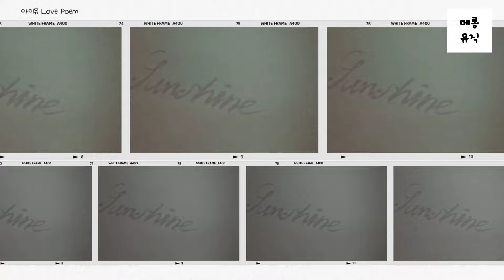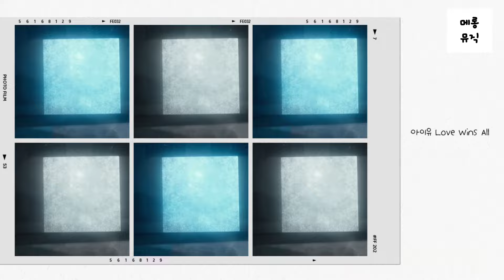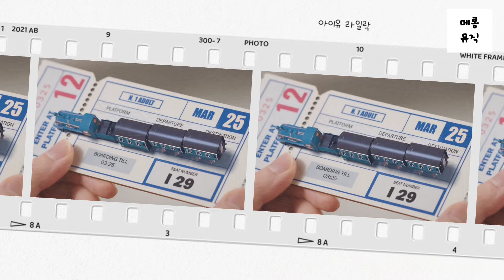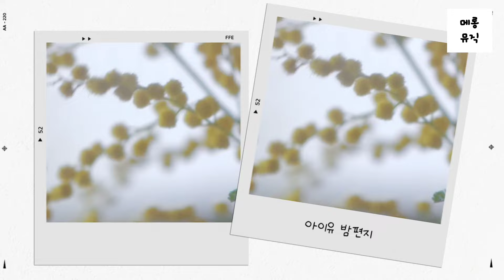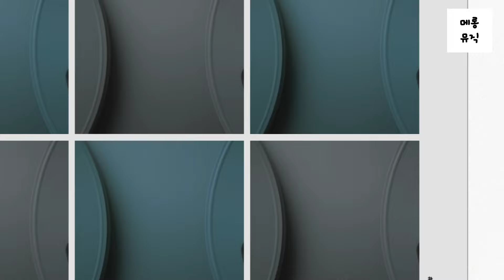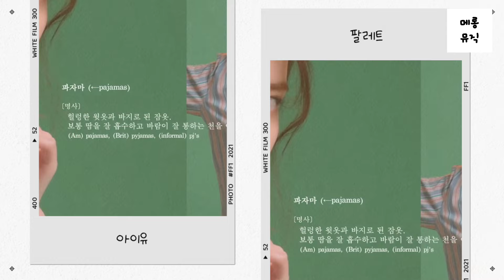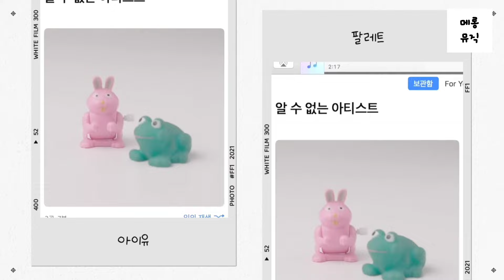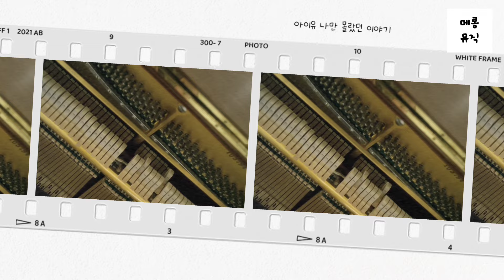[𝐩𝐥𝐚𝐲𝐥𝐢𝐬𝐭] 아이유 뮤비 IU MV